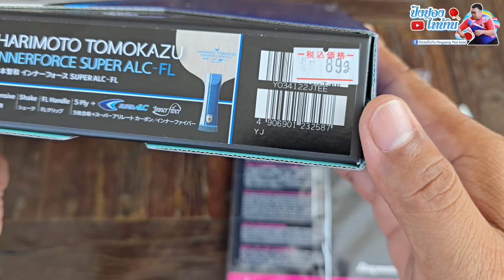Butterfly Harimoto Tomokazu inner Super ALC with Dignics 09c Review EP.1